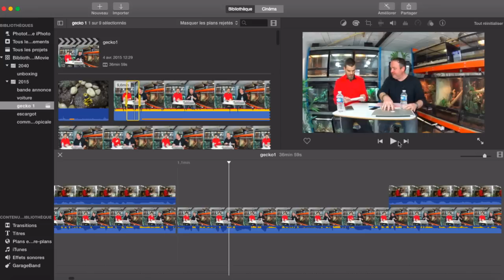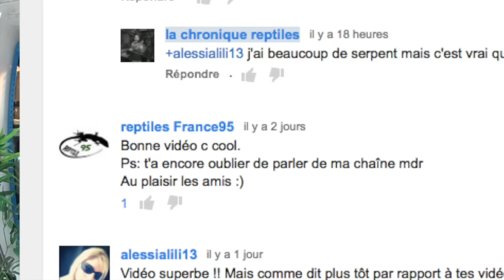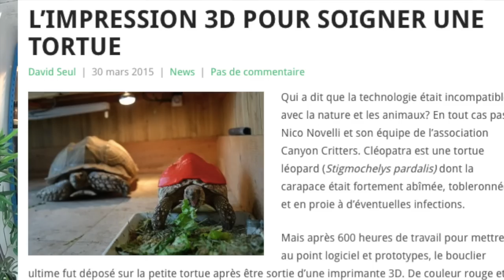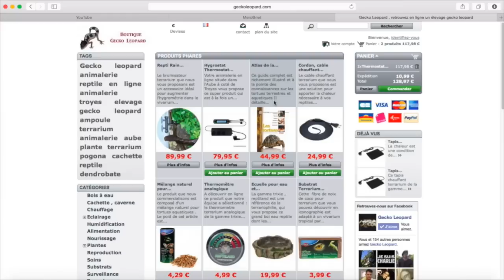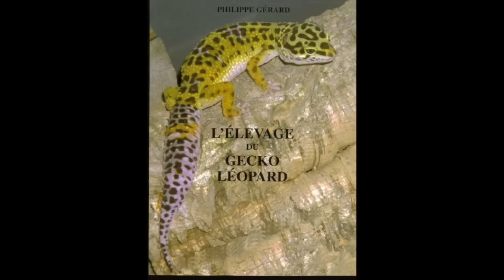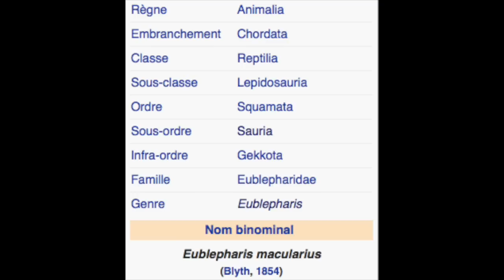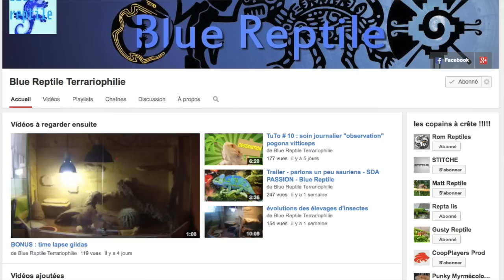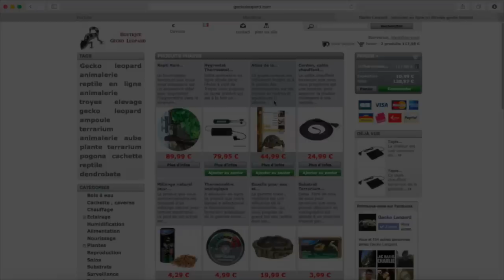Passion NAC Aube - 16 - Emission Reptile - Maintenance Gecko Leopard terrarium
Le site, Passion Nac Aube, vous propose avec son partenaire La chronique Reptiles, et la boutique gecko leopard, une émission reptile avec la présentation de la maintenance du Gecko Leopard.